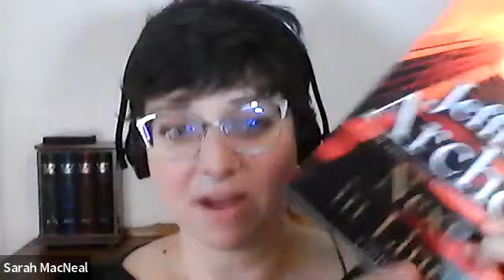Virtual Author Talk - Jeffrey Archer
Join bestselling author - Jeffrey Archer as he talks about his newest book, Next in Line. Recorded October 15, 2022